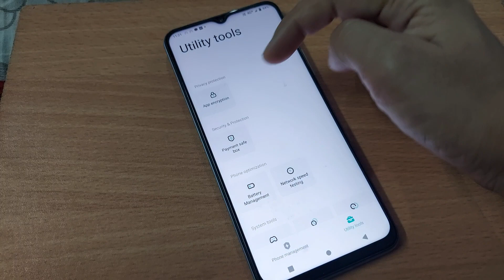How to remove app lock in vivo y20g | Vivo y20g Applock Setting | Vivo y20g me app lock kaise hataye